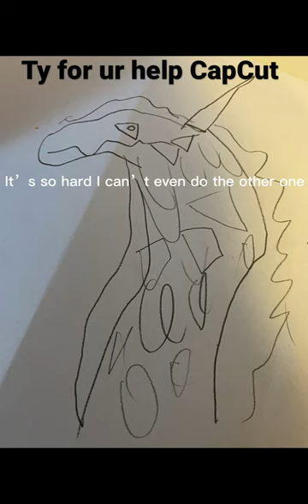How people draw wings of fire dragons vs me